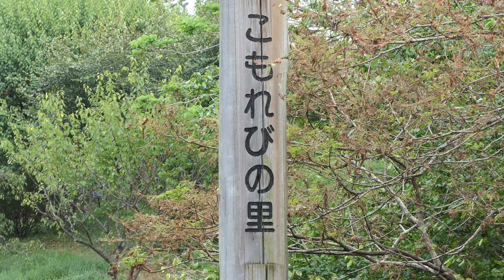4K ヒョウタンと夏の花達💛昭和記念公園2020💝Gourd and summer flowers at Syowa kinen park in Tokyo 2020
暑い日が続いています。とても長く居られるような暑さではありません。でも花は健気に咲いています。
The hot days continue. It's not the heat you can stay in for a very long time. But the flowers are in good health.
炎热的日子还在继续。 可以长时间维持的不是热量。 但是这些花身体健康。
วันที่อากาศร้อนยังคงดำเนินต่อไป ไม่ใช่ความร้อนที่คุณสามารถอยู่ได้เป็นเวลานาน แต่ดอกไม้นั้นมีสุขภาพที่ดี
더운 날이 계속되고 있습니다. 너무 오래 계시는듯한 더위가 없습니다. 하지만 꽃은 기특한하게 피어 있습니다.
Hari-hari panas terus berlanjut. Bukan panas yang bisa Anda tinggali untuk waktu yang sangat lama. Tapi bunganya dalam keadaan sehat.